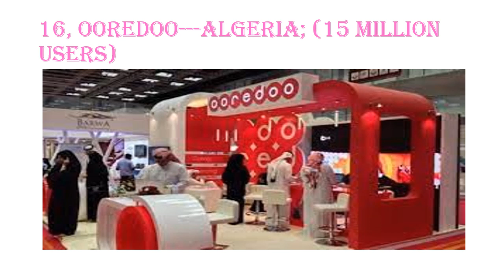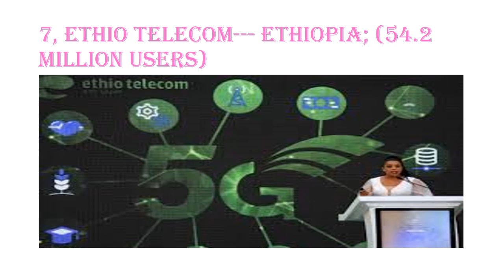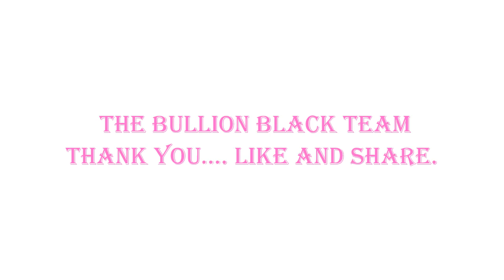RICHEST and EXTABLISHED TELECOM COMPANIES IN AFRICA@ 2022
Anytime you say "HELLO" on your cellphone, money is pouring into somebody's account and this is a short video about those making it big with your help. Thank you